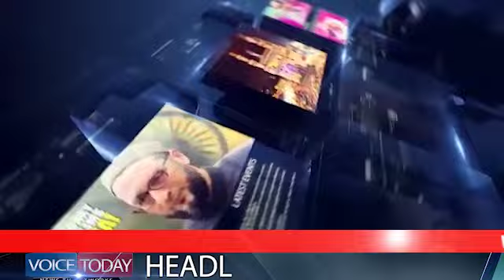PEACE COMMITTEE GOLCONDA QILA APPRECIATED BRAVEHEART CONSTABLES